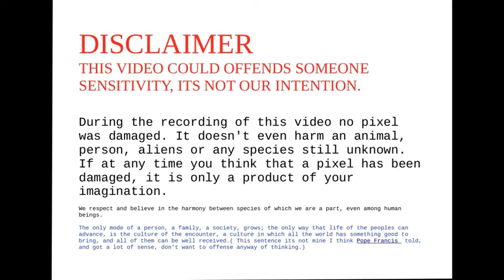Rdr2 train travel with player RED DEAD REDEMPTION 2/VIAJANDO EN TREN CON UN JUGADOR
TRAIN TRAVEL WITH A PLAYER.

THANKS FOR THIS CALM TRAVEL.